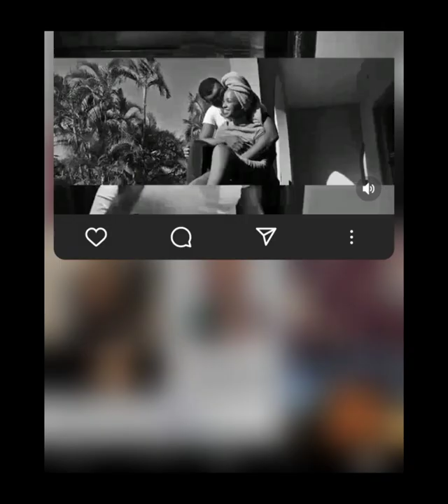Nandi Madida & Zakes Bantwini!!❤️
Song by: SIR - The recipe